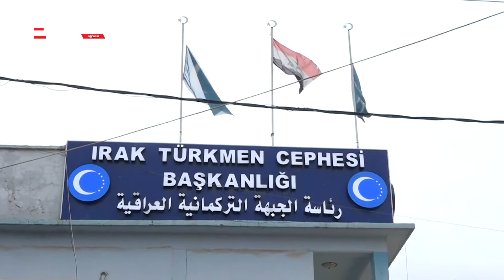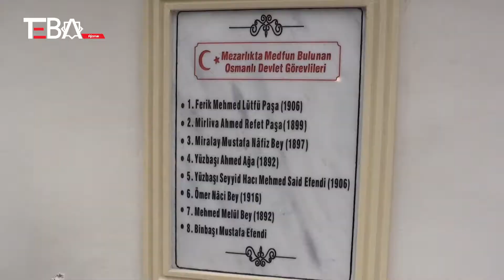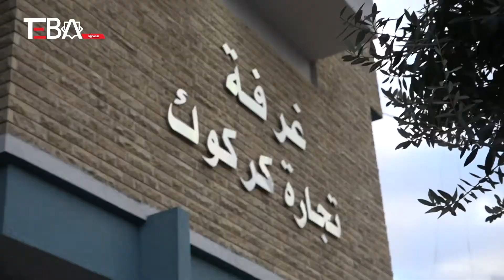Türkiye’nin Bağdat Büyükelçisi Ali Rıza Güney, Kerkük’te TİKA projelerinin açılışına katıldı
Takipte Kalın...